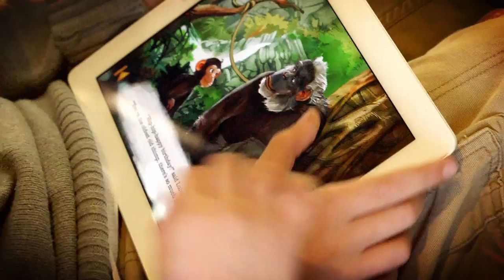Chimps Should Be Chimps - Trailer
A Chimp Tale for the iPad

Chimps Should Be Chimps is a free iPad interactive storybook presented by Lincoln Park Zoo's Project ChimpCARE and Manning Productions.

Meet Poe and Lulu, the zoo's oldest old chimp and his granddaughter. Curious Lulu knows Poe didn't always live in the zoo: what was life like when he was a tyke? As Poe traces his history, he reveals the hidden hardships of his childhood in entertainment and shares the joy he finds in his new home. The story celebrates the delights of swinging, climbing trees, being with family, and following Poe's motto: above all, chimps should be chimps.

Features:
- Explore 16 vibrant illustrations with animation and sound effects
- Rhyming story is perfect for self-directed or assisted reading ages 4-8
- Tap to uncover secret surprises
- Discover 'Chimp Facts' hidden throughout the story
- Learn more about Project ChimpCARE and the story's background in "About the App"
- Educational content ideal for classroom use